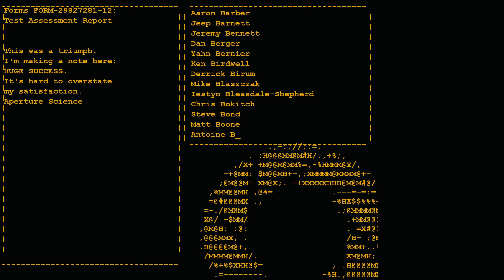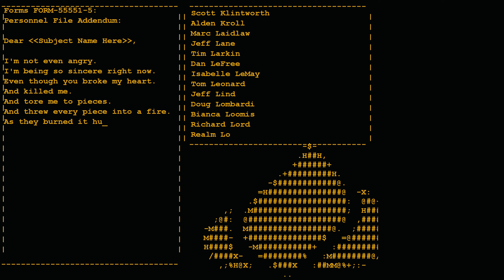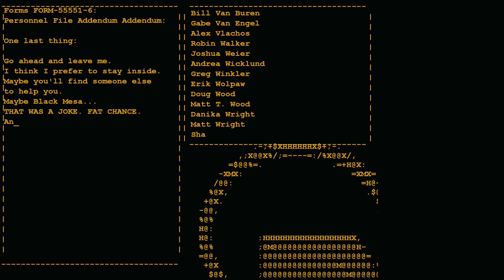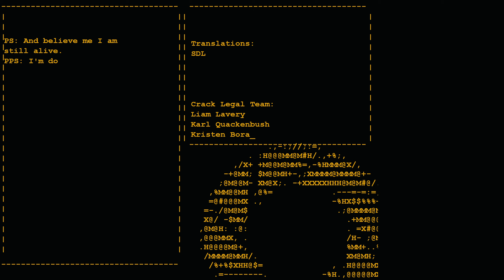Portal - Speedrun (poorly) to 24h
OK, so I screwed it up. Still counts, right?

. Right. ?